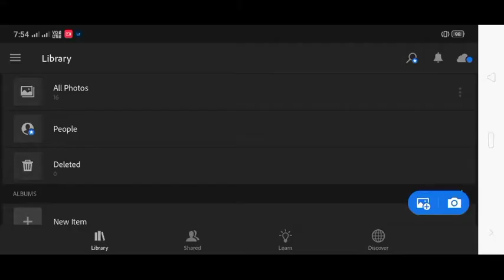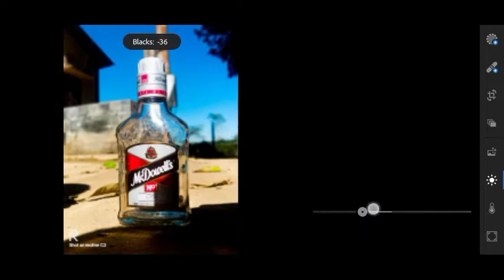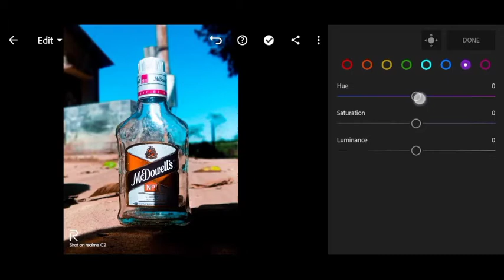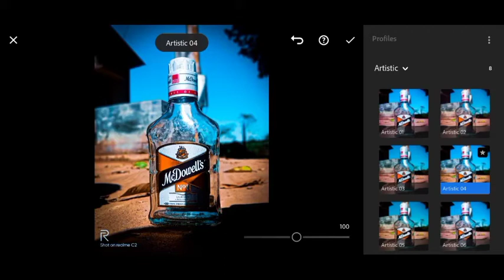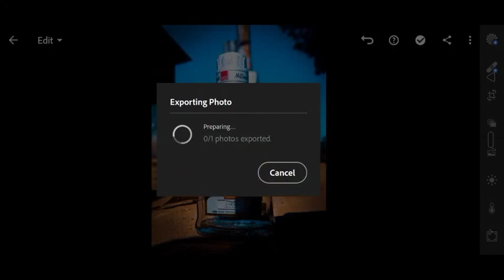whisky bottle editing for Adobe lightroom ...... editing debasish